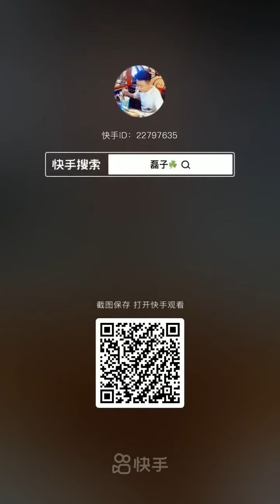Mukbang TV Food: 🍲Chinese Mukbang: ASMR Eating, Spicy Enoki, Squid Sticky Rice, Pork Belly🍗